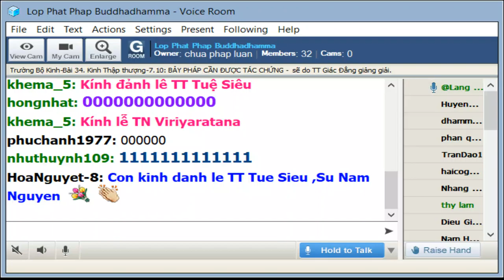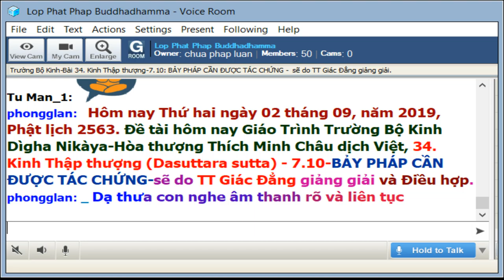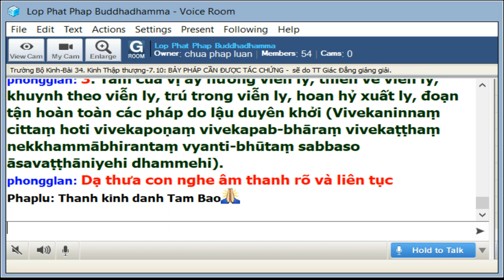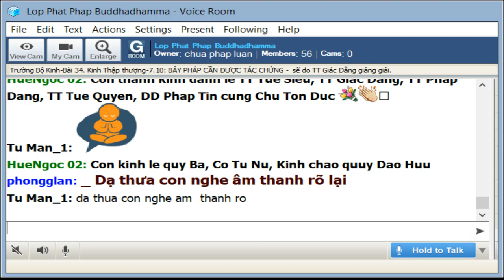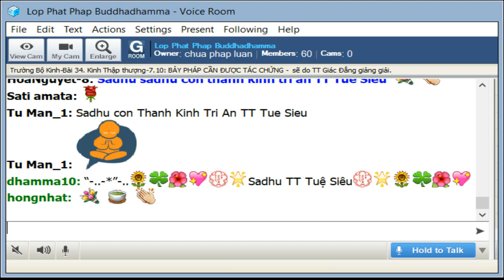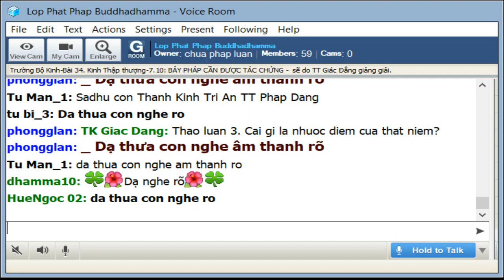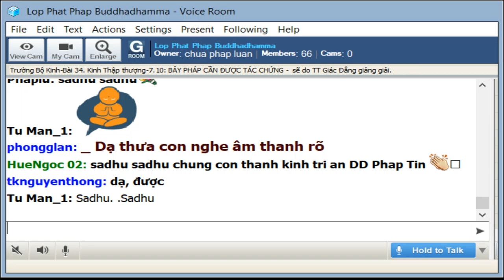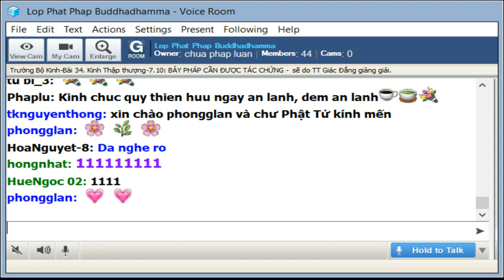02-9-2019 -Trường Bộ Kinh - 34 Kinh Thập Thượng - BẢY PHÁP CẦN ĐƯỢC TÁC CHỨNG - TT Giác Đẳng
Lop Phat Phap Buddhadhamma Thứ Hai Sep 02-2019.Giáo Trình Trường Bộ Kinh - Dìgha Nikàya Dịch giả: HT Thích Minh Châu.Bài 34. Kinh Thập Thượng (Dasuttara sutta) 7.10

@@@ BẢY PHÁP CẦN ĐƯỢC TÁC CHỨNG

Có bảy pháp có nhiều tác dụng, có bảy pháp cần phải tu tập, có bảy pháp cần phải biến tri, có bảy pháp cần phải đoạn trừ, có bảy pháp chịu phần tai hại, có bảy pháp đưa đến thù thắng, có bảy pháp rất khó thể nhập, có bảy pháp cần được sanh khởi, có bảy pháp cần được thắng tri, có bảy pháp cần được tác chứng.
“katame satta dhammā sacchikātabbā? satta khīṇāsavabalāni — idhāvuso, khīṇāsavassa bhikkhuno aniccato sabbe saṅkhārā yathābhūtaṁ sammappaññāya sudiṭṭhā honti. yaṁpāvuso, khīṇāsavassa bhikkhuno aniccato sabbe saṅkhārā yathābhūtaṁ sammappaññāya sudiṭṭhā honti, idampi khīṇāsavassa bhikkhuno balaṁ hoti, yaṁ balaṁ āgamma khīṇāsavo bhikkhu āsavānaṁ khayaṁ paṭijānāti — ‘khīṇā me āsavā’ti.
“puna M.3.243 caparaṁ, āvuso, khīṇāsavassa bhikkhuno aṅgārakāsūpamā kāmā yathābhūtaṁ sammappaññāya sudiṭṭhā honti. yaṁpāvuso ... pe ... ‘khīṇā me āsavā’ti.
“puna caparaṁ, āvuso, khīṇāsavassa bhikkhuno vivekaninnaṁ cittaṁ hoti vivekapoṇaṁ vivekapabbhāraṁ vivekaṭṭhaṁ nekkhammābhirataṁ byantībhūtaṁ sabbaso āsavaṭṭhāniyehi T.3.314 dhammehi. yaṁpāvuso ... pe ... ‘khīṇā me āsavā’ti.
puna V.3.234 caparaṁ, āvuso, khīṇāsavassa bhikkhuno cattāro satipaṭṭhānā bhāvitā honti subhāvitā P.3.284. yaṁpāvuso ... pe ... ‘khīṇā me āsavā’ti.
“puna caparaṁ, āvuso, khīṇāsavassa bhikkhuno pañcindriyāni bhāvitāni honti subhāvitāni. yaṁpāvuso ... pe ... ‘khīṇā me āsavā’ti.
“puna caparaṁ, āvuso, khīṇāsavassa bhikkhuno satta bojjhaṅgā bhāvitā honti subhāvitā. yaṁpāvuso ... pe ... ‘khīṇā me āsavā’ti.
“puna caparaṁ, āvuso, khīṇāsavassa bhikkhuno ariyo aṭṭhaṅgiko maggo bhāvito hoti subhāvito. yaṁpāvuso, khīṇāsavassa bhikkhuno ariyo aṭṭhaṅgiko T.3.315 maggo bhāvito hoti subhāvito, idampi khīṇāsavassa bhikkhuno balaṁ hoti, yaṁ balaṁ āgamma khīṇāsavo bhikkhu āsavānaṁ khayaṁ paṭijānāti — ‘khīṇā me āsavā’ti. ime satta dhammā sacchikātabbā.
“itime sattati dhammā bhūtā tacchā tathā avitathā anaññathā sammā tathāgatena abhisambuddhā.
    x) Thế nào là bảy pháp cần được tác chứng? Bảy lậu tận lực. Này các Hiền giả, ở đây, vị lậu tận Tỷ kheo, chánh quán như chân tánh vô thường của tất cả pháp hữu vi với chánh tuệ. Này các Hiền giả, vị Lậu tận, Tỷ kheo chánh quán như chân với chánh tuệ tánh vô thường của tất cả pháp hữu vi, chánh quán ấy là sức mạnh của vị Lậu tận Tỷ kheo ấy. Nhờ sức mạnh ấy, vị Lậu tận Tỷ kheo biết được sự diệt tận các lậu hoặc: "Các lậu hoặc của ta đã được diệt tận".
    Này các Hiền giả, lại nữa, vị Lậu tận Tỷ kheo, chánh quán như chân với chánh tuệ các dục vọng như lửa than hừng... "Các lậu hoặc của ta đã được diệt tận".
    Này các Hiền giả, lại nữa, vị Lậu tận Tỷ kheo tâm hướng xuất ly, tâm thiên xuất ly, tâm nặng về xuất ly, tâm lấy xuất ly làm mục đích, tâm hoan hỷ ly dục, đoạn trừ hoàn toàn mọi lậu hoặc trú. Này các Hiền giả, đối với vị Lậu tận Tỷ kheo... "Các lậu hoặc của ta đã được diệt tận".
    Này các Hiền giả, lại nữa, đối với vị Lậu tận Tỷ kheo, bốn niệm an trú được tu tập, khéo tu tập. Này các Hiền giả, đối với vị Lậu tận Tỷ kheo... "Các lậu hoặc của ta đã được diệt tận".
    Này các Hiền giả, lại nữa, đối với vị Lậu tận Tỷ kheo, năm căn được tu tập, khéo tu tập. Này các Hiền giả, đối với vị Lậu tận Tỷ kheo... "Các lậu hoặc của ta đã được diệt tận".
    Này các Hiền giả, lại nữa đối với vị Lậu tận Tỷ kheo, Bảy Giác chi đã được tu tập, khéo tu tập. Này các Hiền giả, đối với vị Lậu tận Tỷ kheo... "Các lậu hoặc của ta đã được diệt tận".
    Này các Hiền giả, lại nữa, đối với vị Lậu tận Tỷ kheo, Bát Thánh đạo đã được tu tập, khéo tu tập. Này các Hiền giả, đối với vị Lậu tận Tỷ kheo, Bát Thánh đạo đã được tu tập, khéo tu tập, như vậy là sức mạnh của vị Lậu tận Tỷ kheo. Nhờ sức mạnh ấy, vị Lậu tận Tỷ kheo biết được: "Các lậu hoặc của ta đã được diệt tận".
Như vậy là bảy pháp cần được tu chứng.

Chú thích sau đây trích từ KHO TÀNG PHÁP HỌC, pháp sư Giác Giới biên soạn:

[379] Bảy pháp cần tác chứng (Sacchikātabbā dhammā):
Đây là bảy sức mạnh bậc lậu tận (Khīnāsavabala), sức mạnh tinh thần của vị A-la-hán; vị A-la-hán có nội tâm dũng mãnh như ngưu vương bởi nhờ thành tựu bảy sức mạnh này; vị tỳ-kheo lậu tận biết rõ sự diệt tận các lậu hoặc cũng nhờ các sức mạnh này.
1. Chư hành được vị ấy thấy rõ như chân bằng chánh trí, rằng là vô thường (Aniccato sabbe saṅ-khārā yathābhūtaṃ sammappaññāya sudiṭṭhā honti).
2. Các dục được vị ấy thấy rõ như chân bằng chánh trí, rằng là nguy hiểm ví như than hừng v.v... (Aṅgārakāsūpamādayo kāmā yathābhūtaṃ sammap-paññāya sandiṭṭhā honti).